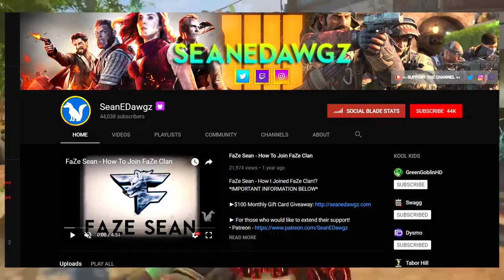The Worlds First Dark Matter Camo UNLOCKED!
🎮 PSN: YouTube_vVanix 🎮